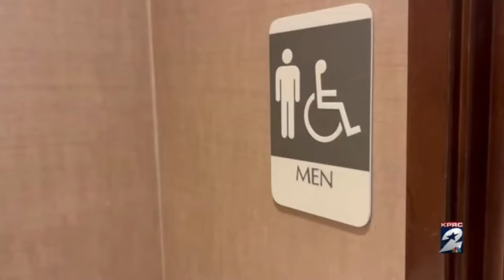Texas Man Arrested for Trying to Record a Police Officer Using the Restroom 🚻 😳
Guys, this guy's thirst for cock-watching really did him in.

Equipment used for my videos:
My Web Camera:

My studio lighting:

My wireless Lav Microphone:

My camera tripod: